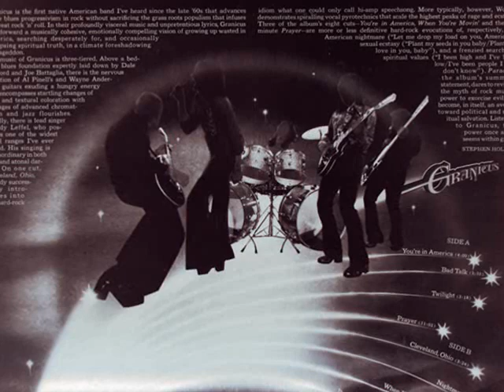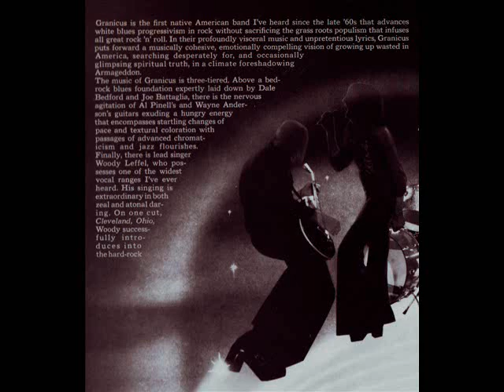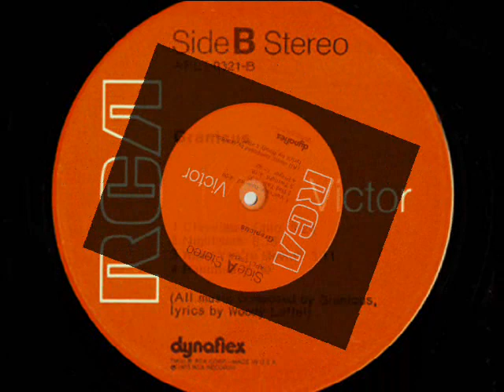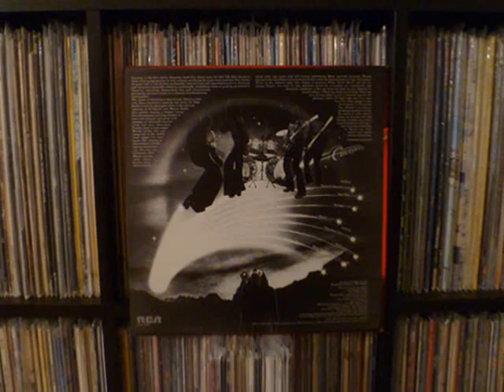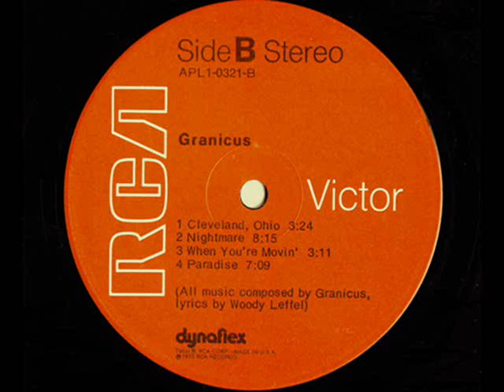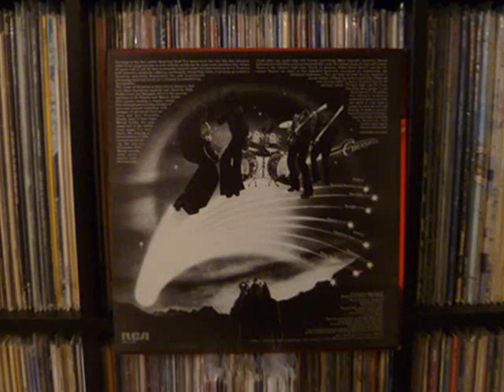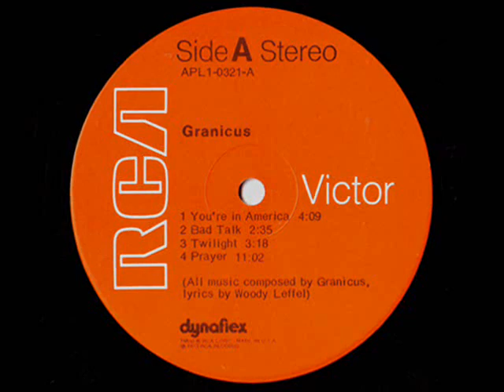Granicus - Cleveland Ohio / When You're Movin' / You're In America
The various images used within this video are taken from photos and scans of my original vinyl LP jacket/cover, and labels; Granicus - "Granicus" (1973) RCA Dynaflex APL1-0321.
I've also used a few band photos found on the internet.

Granicus were:

Woody Leffel - vocals, guitars
Wayne Anderson - lead guitar
Al Pinell - rhythm guitar
Dale Bedford - bass
Joe Battaglia - drums